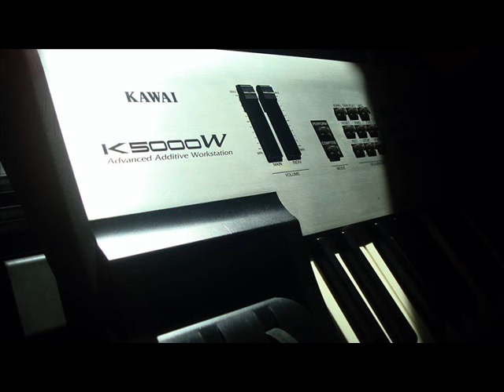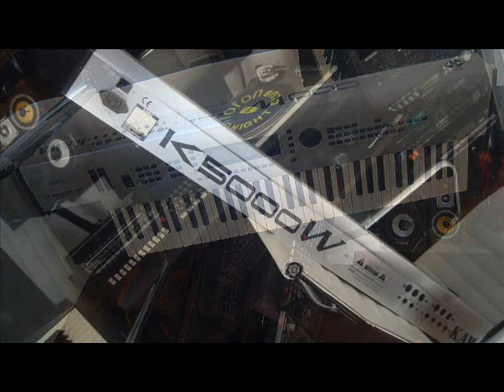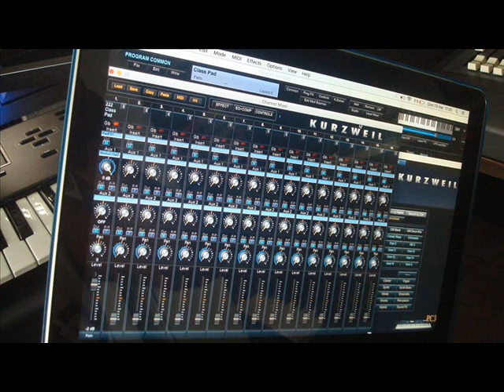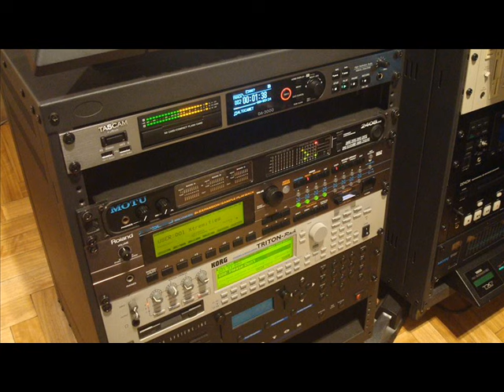KAWAI K5000 Kurzweil PC3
KAWAI K5000w - Kurzweil PC3 - TRITON
2:59 "Stephen Hawking" Voice